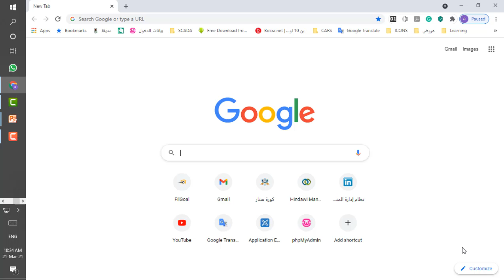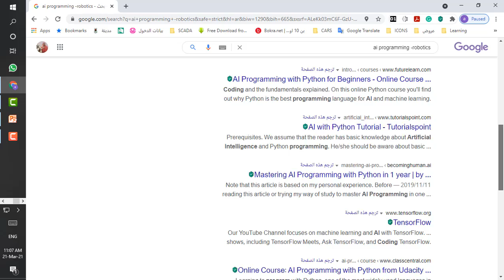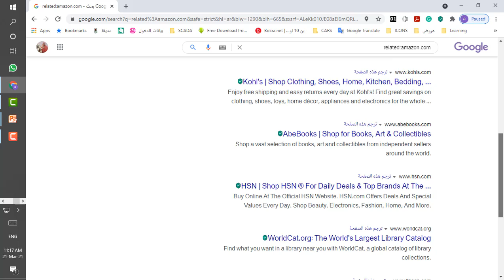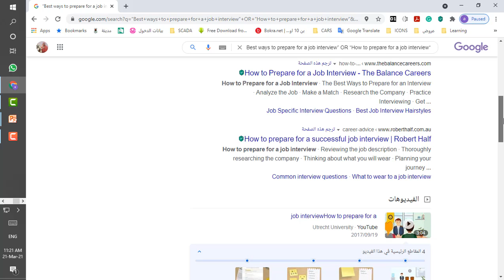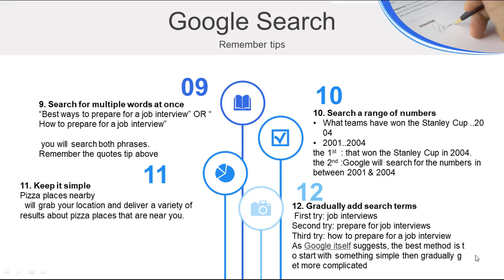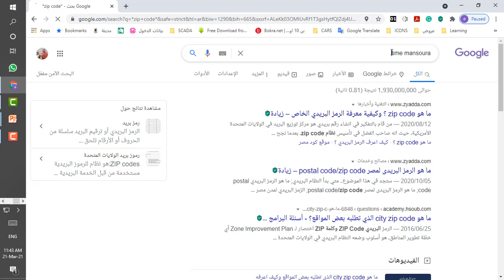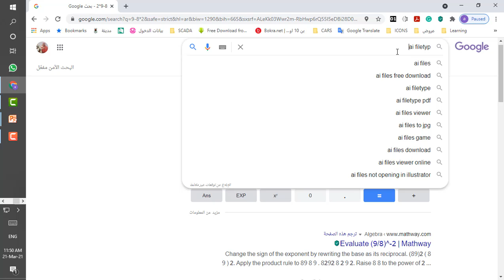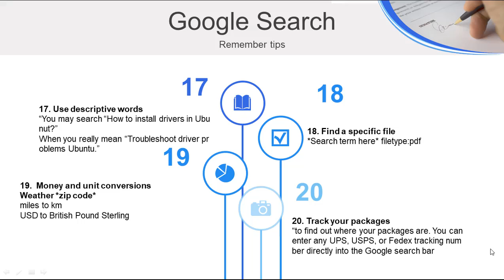Techniques of Scientific Writing _ Lecture 2